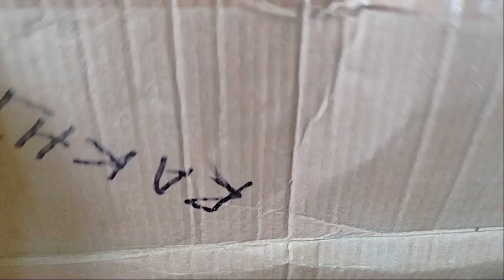Unboxing Review full box of toy Car,Truck, Tractor, Scooter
Topics - Unboxing Toys

WellCome to RJ Popular Toys
Toy Video For children
Toys kids
Toys
🚗Car Toys
Truck Toy
JCB TOY
🚜 Tractor
🛺 Auto Rickshaw
🚲 Bike Toy
ETC